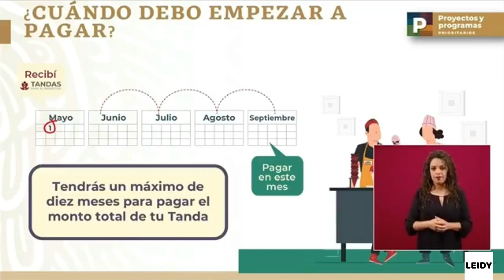✅Recibi mi TANDA para el BIENESTAR o mi CREDITO ala PALABRA ¿Cuando debo EMPEZAR a PAGAR 💲💰?,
VÍDEO CON INFORMACIÓN IMPORTANTE PARA LAS PERSONAS QUE ME PREGUNTAS QUE DÍA DEBO DE EMPEZAR A PAGAR MI TANDA PARA EL BIENESTAR, CRÉDITO A LA PALABRA, TAXISTA, TIANGUISTA, MÚSICOS, CAMARISTAS, MESEROS, TRABAJADORAS DEL HOGAR, IMSS Y TRABAJADORES INDEPENDIENTES SI LA RECIBÍ EN TAL MES

🟢 CREDITO ala Palabra 2020/ Si no fuiste Censado hay una OPORTUNIDAD para REGISTRARTE para los 25,000

📱⚠️💲 como REGISTRARTE desde tu CELULAR fácil y rápido para la BECA Benito Juarez o BIENESTAR AZTECA

🔴 Como PAGAR y en DONDE el CREDITO del IMSS rapido y fácil desde tu Celular/ REFERENCIA DE PAGO